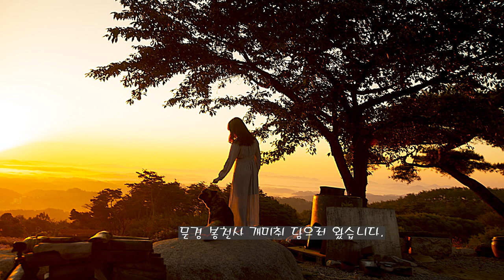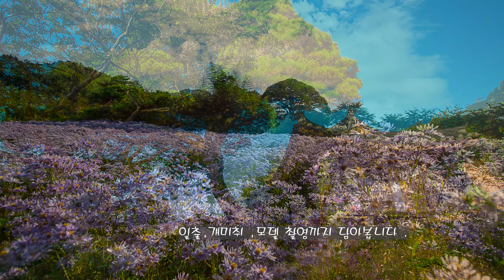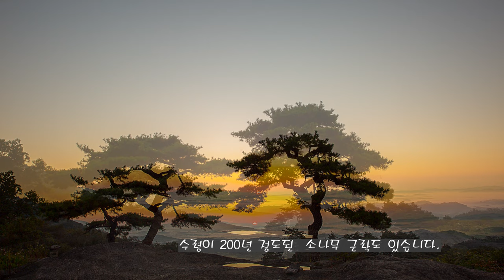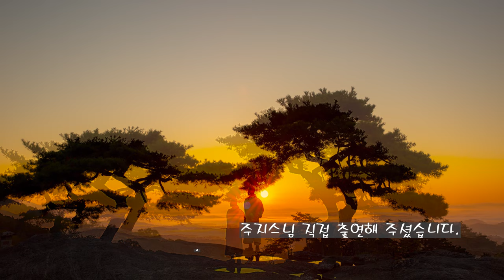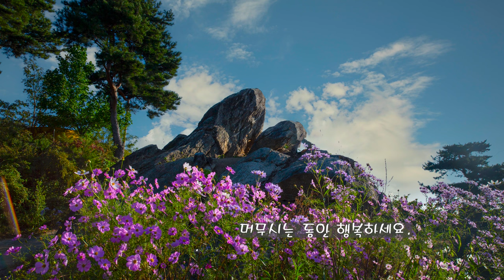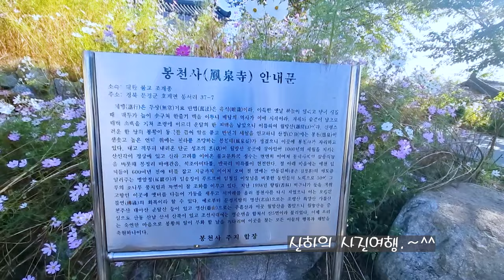봉천사, 개미취#일출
봉천사: 경북 문경시 호계리 봉서리 39-4

2. 음원출처
 공유마당
3. 음원 출처: